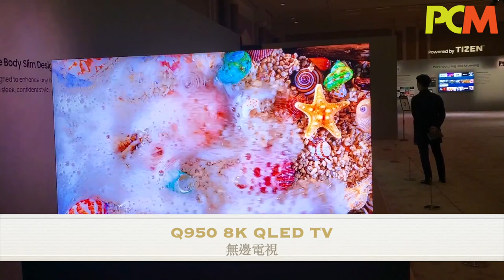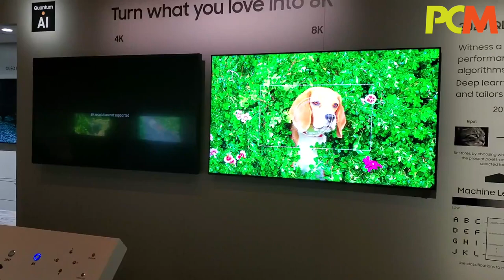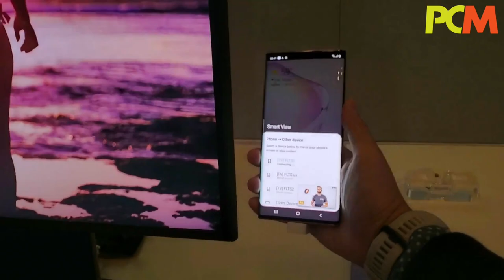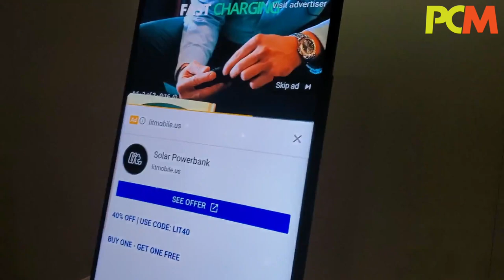【CES 2020】Samsung 無邊 8K 電視現場直擊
Samsung 今年在電視和電競屏幕上都非常進取，除了發表幾乎無邊框的 8K QLED 電視 Q950 之外，還推出一款可以跟隨手機旋轉的電視 The Sero，和包圍感十足的 1000R 曲面電競屏幕 Odyssey G9 。馬田就親赴 CES 現場為大家直擊報道。